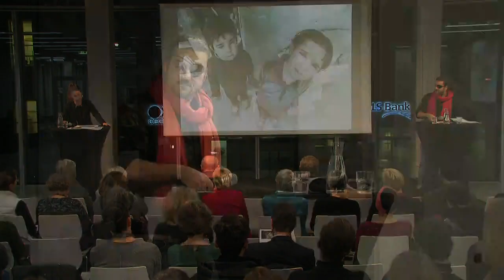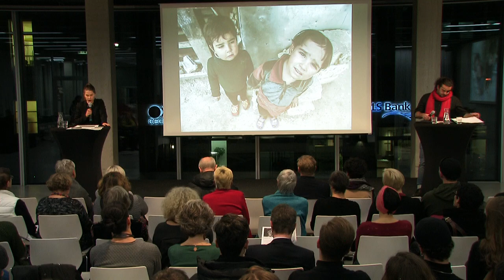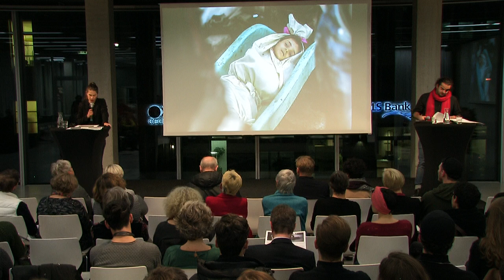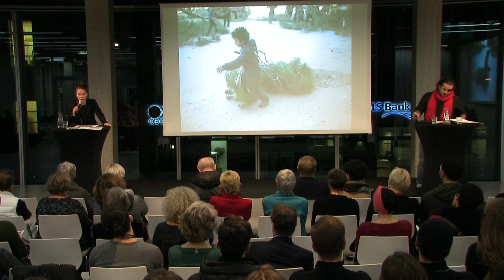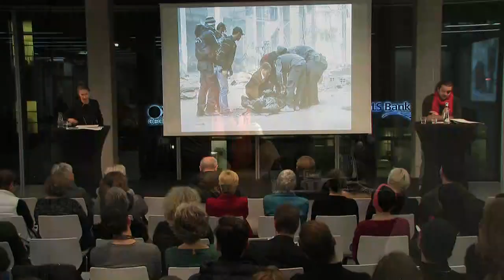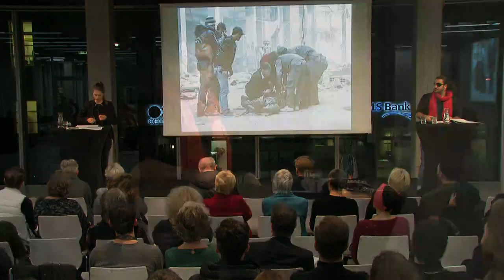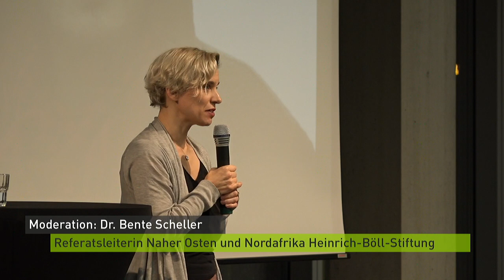Fotoausstellung: Von Herzen, aus Idlib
Die Heinrich Böll Stiftung zeigt vom 21. November bis 13. Dezember 2019 die Ausstellung (deutsch/arabisch) "Von Herzen, aus Idlib" auf der Beletage der Stiftung.

Die Ausstellung basiert auf dem bewegenden Fototagebuch des syrischen Fotografen Tim Alsiofi. Der Fotoband zeigt Momentaufnahmen und Geschichten aus dem zerstörten Syrien. In außergewöhnlichen Bildern zeigt Tim Alsiofi nicht nur die Grauen des Krieges, Zerstörung und Tod. Die eindrücklichen Fotografien und Texte erzählen ebenso von der Schönheit und der Freude am Leben.

Tim Alsiofi, geboren 1994 in Duma, Damaskus, ist Fotojournalist. Er studierte Ingenieurwesen und Musik. Aufgrund der Belagerung Ghutas durch das syrische Regime, die ihm und allen anderen Bewohnern die Reise nach Damaskus verwehrte, konnte er sein Studium nicht abschließen. Als das Regime 2018 Ghuta wieder einnahm, verließ Alsiofi dieses Gebiet erstmals seit sechs Jahren und ließ sich nach Idlib deportieren. Er unterstützte nicht den bewaffneten Aufstand, sondern begleitete das Geschehen mit der Kamera. Alsiofi wurde während des Kriegs selbst verletzt, sein Vater gehört zu den Verschwundenen. Tims Alsiofis Haus wurde zerstört, und viele seiner Freunde kamen während der Bombardements ums Leben. Die Texte zur Ausstellung wurden von dem syrischen Rapper und Schriftsteller Hani Al Sawah verfasst.

Vernissage am Donnerstag, 21. November 2019, 18.00 Uhr - 19.30 Uhr

Auf der Vernissage am 21. November lesen Meike Droste, Schauspielerin, und der syrische Regisseur und Schauspieler Anis Hamdoun, der mittlerweile an deutschen Theatern wirkt, einige Texte zu den Bildern der Ausstellung auf deutsch und arabisch.

Begrüßung und Eröffnung der Ausstellung:
Barbara Unmüßig, Vorstand Heinrich Böll Stiftung

Moderation:
Dr. Bente Scheller, Referatsleiterin Naher Osten und Nordafrika, Heinrich-Böll-Stiftung

Sprache: Arabisch und Deutsch (Simultanübersetzung)